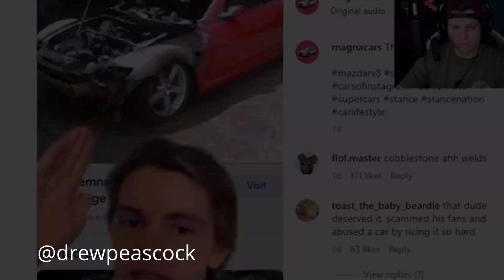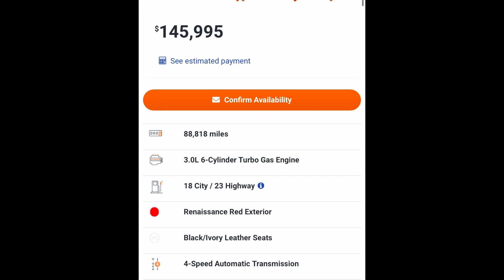Is There a Lack of Genuine Car Enthusiasts? | Ep. 2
Ne episode of car enthusiast interviews. Today a Shelby GT500 and Nissan Silvia S14.5 explains what he thinks of the car community.